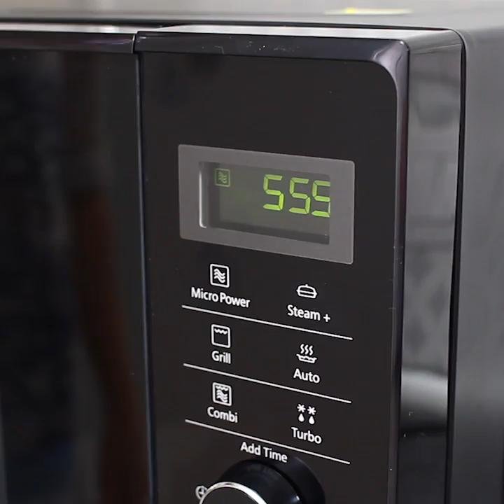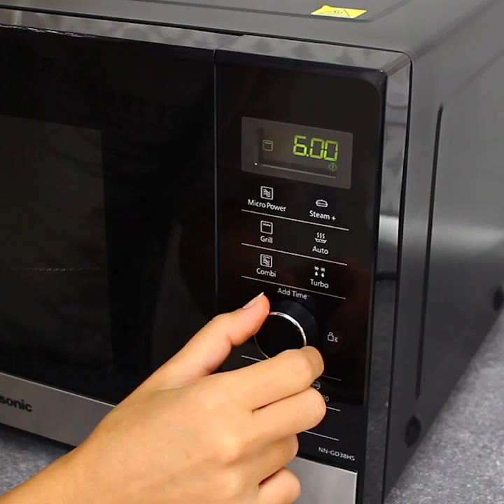RISOTTO ALLA ZUCCA | CREMOSO FACILISSIMO E VELOCE | CON COTTURA IN MICROONDE | PUMPKIN RISOTTO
😀  LEGGIMI 😀 Clicca su ⬇"Mostra Altro"⬇

Ricetta del risotto alla zucca, con una cottura diversa dal solito, ovvero al microonde!
E' un patto facilissimo, veloce e super gustoso.

INGREDIENTI
250g Zucca (+150ml Acqua per la cottura)
200g Riso Arborio
600ml Brodo
100g Asiago
25g Parmigiano
10g Funghi secchi
½ Cipollotto
QB Sale
QB Olio evo